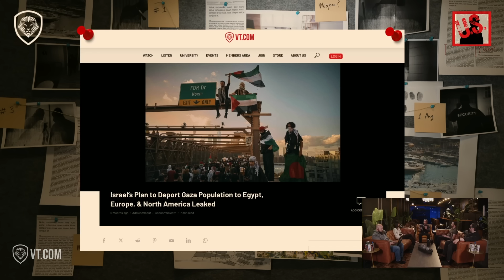Israel vs Iran: Netanyahu's Grand Plan for WWIII?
In this segment of the Unusual Suspects, we delve into the recent developments concerning Israel and Iran, shedding light on Netanyahu's controversial actions that some fear could escalate tensions to the brink of a global conflict, with potential consequences for the entire world.